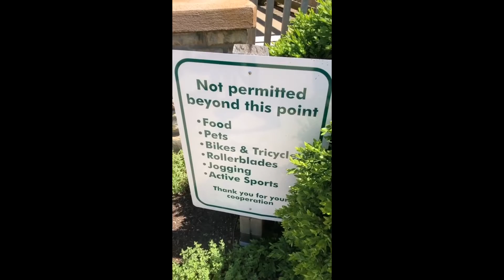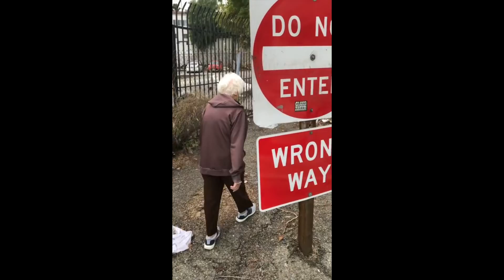funny Tik Toks